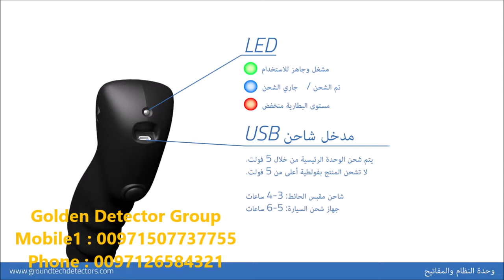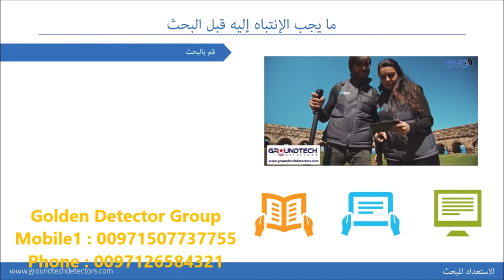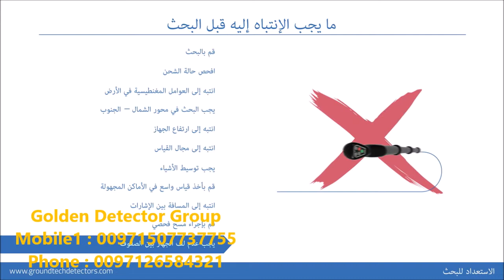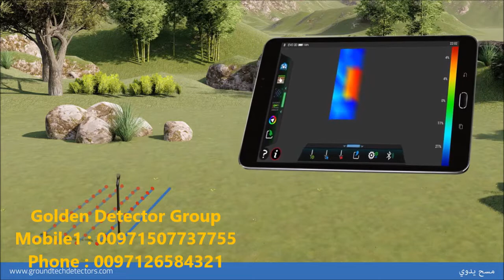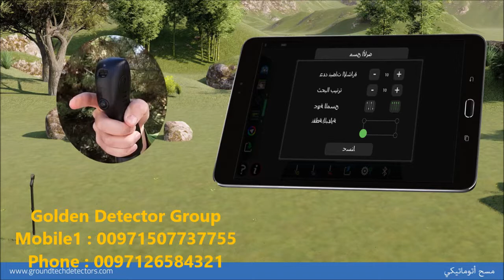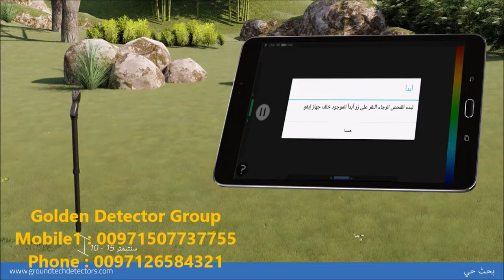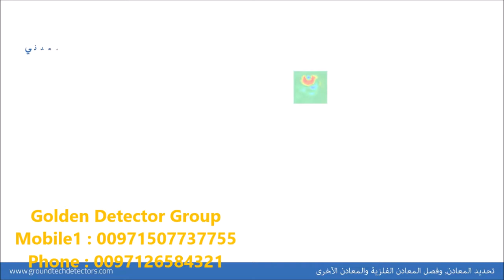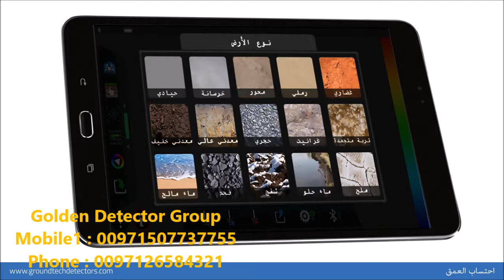تقدم اليكم شركة جولدن ديتيكتور العالميه | جهاز ايفو ( EVO ) لكشف الذهب والكنوز الثمينه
جهاز ايفو لكشف الذهب EVO لكشف الذهب والمعادن بالنظام التصويري الثلاثي الابعاد
يمكن الجهاز المنقب الهاوي والمحترف من اكتشاف كنوز الذهب المدفونة والاجسام المعدنية المتنوعة باستخدام هذا الجهاز صغير الحجم والخفيف الوزن وسهل الاستخدام .
يضم الجهاز جيل جديد من تكنولوجيا المسح الارضي لاكتشاف باطن الارض والفراغات تحت التربة بكل سهولة مع نتائج دقيقة .
بواسطة الحساس (المجس) الذي يضم تكنولوجيا خاصة للمسح يمكن للمستخدم اكتشاف اهداف متنوعة لحد عمق اقص يصل حتى 8 امتار و تنقل البيانات الى جهاز هاتف محمول بنظام اندرويد مزود ببرنامج تحليلي ثلاثي الابعاد لعرض بيانات المسح بشكل مرئي و مفهوم .
يمكن لجهاز EVO اكتشاف اهداف متنوعة مثل الذهب والتحف الذهبية والفراغات والكهوف والانفاق والسراديب بفضل تقنية معالجة الاشارة الرقمية الفريدة
لزيارة مقر الشركة :